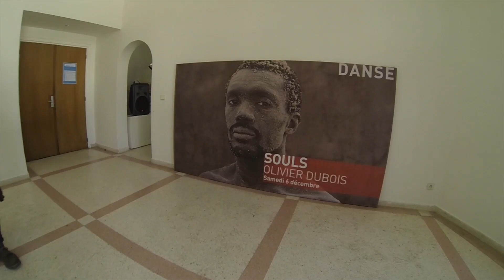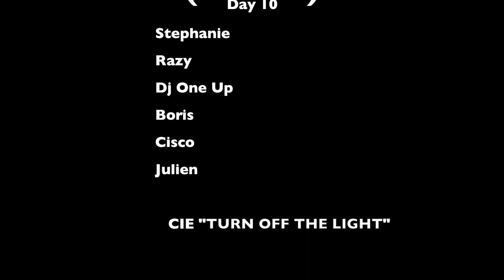TURN OFF THE LIGHT - MEKNES #6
Cie Turn Off The Light - 1 mois - 8 villes - Show & Workshop

Lightgraff - Julien Breaton A.K.A. KAALAM
Danseuse - Stephanie Naud
Danseur et Réalisateur : Razy Essid A.K.A. BBOY FEVER
Photographe - Cisco
Regisseur et Technicien : Boris Colino